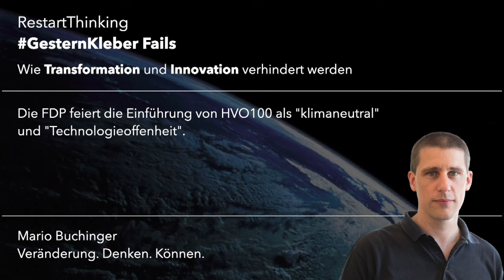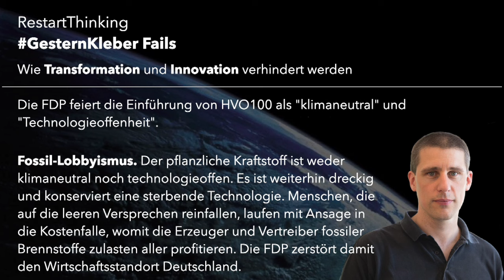GesternKleberFails - Die FDP feiert HVO100 als "klimaneutral" und “Technologieoffenheit"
Wie Transformation und Innovation verhindert werden.

Die FDP feiert die Einführung von HVO100 als "klimaneutral" und “Technologieoffenheit”

Fossil-Lobbyismus.
Der pflanzliche Kraftstoff ist weder klimaneutral noch technologieoffen. Es ist weiterhin dreckig und konserviert eine sterbende Technologie. Menschen, die auf die leeren Versprechen reinfallen, laufen mit Ansage in die Kostenfalle, womit die Erzeuger und Vertreiber fossiler Brennstoffe zulasten aller profitieren. Die FDP zerstört damit den Wirtschaftsstandort Deutschland.